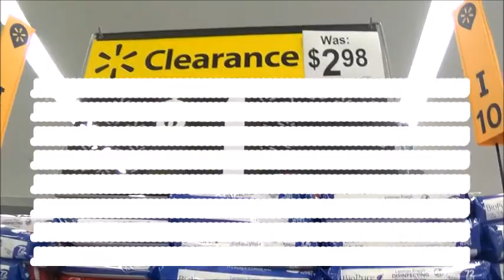Pragmatic Prophet: End of COVID Pandemic in Los Angeles! . by Alice B. Clagett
Filmed on 14 April 2021; published on 19 April 2021
Dear Ones,